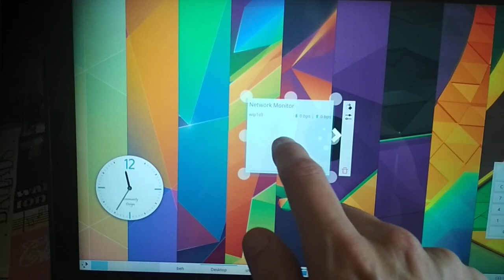Plasma Desktop on touchscreen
this showcases an upcoming refactor of the main layout of Plasma Desktop which sports some Touchscreen specific optimizations.